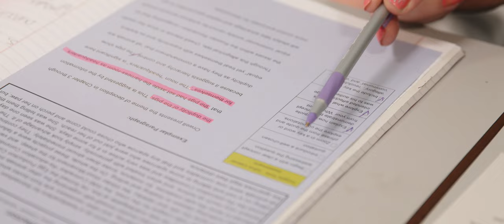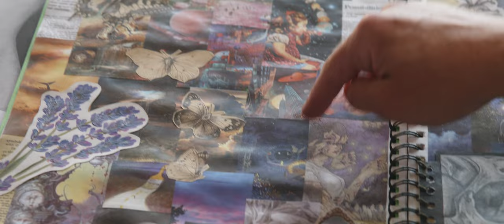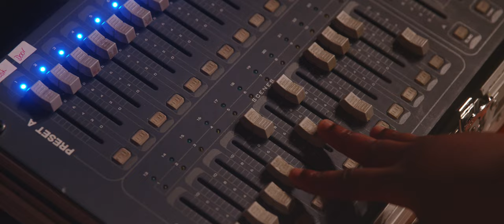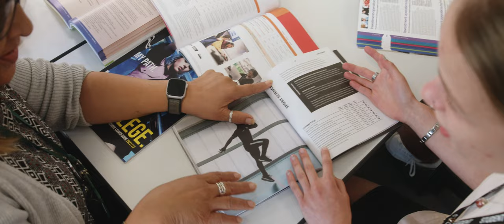Welcome to Lord Grey Academy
Lord Grey Academy is a diverse and vibrant learning community where students develop skills in, and beyond, the classroom to ensure they flourish.

We ensure that every student has access to an outstanding education and is given the best life opportunities. We create a positive atmosphere, an “I can achieve anything” attitude through our core values and motto, Lord Grey Can!